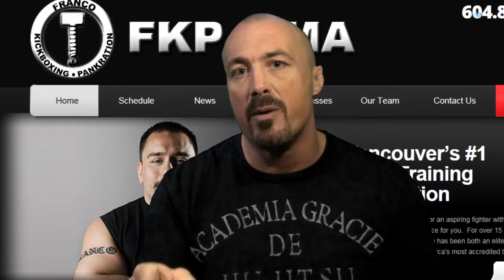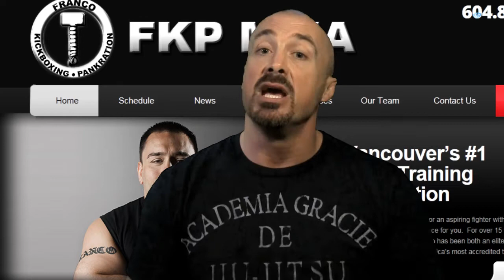PUNCH INNA FACE Video Blog #6: NSAC, Junior Seau, Super Fight League and more!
After over a week of unavoidable delays, the most snake-bitten edition of the PUNCH INNA FACE video blog is finally up!  This time, Paul "The Mauler" Lazenby addresses the Nevada State Athletic Commission regarding its handling of the Overeem situation, as well as discussing the Junior Seau tragedy, Super Fight League and more!